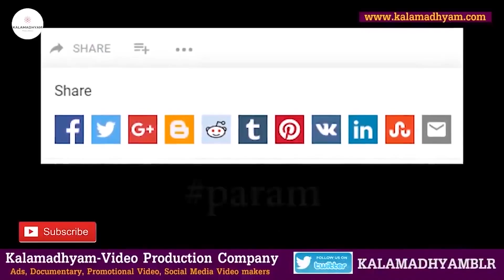'ಸಂಜೀವ್ ಕುಲಕರ್ಣಿ ಟಿವಿ ಚಾನೆಲ್ ಗಳಿಂದ ತಗೊಳ್ತಿದ್ದ ಪೇಮೆಂಟ್ ಎಷ್ಟು?'-E5-Anchor Sanjeev Kulkarni Wife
Interviewed & Directed by: KS Parameshwar
DOP: Raviraj Hombala
Produced by : Kalamadhyama Media Works.

ಸ್ಪಷ್ಟವಾಗಿ ಕನ್ನಡ ಮಾತನಾಡುತ್ತಿದ್ದ ಕನ್ನಡದ ಹೆಮ್ಮೆಯ ನಿರೂಪಕ, ನಟ ದಿವಂಗತ ಸಂಜೀವ್ ಕುಲಕರ್ಣಿ ಅವರ ಲೈಫ್ ಸ್ಟೋರಿ-ಪತ್ನಿ ಹಾಗು ಪುತ್ರ ಕಂಡಂತೆ. ಕೊನೆಯ ದಿನಗಳಲ್ಲಿ ತೀವ್ರ ನೋವು ಪಟ್ಟು ತೀರಿಕೊಂಡ ಕುಲಕರ್ಣಿ ಅವರು ಪಟ್ಟ ಹಿಂಸೆಗಳೇನು ಎಂಬುದನ್ನ ಅವರ ಕುಟುಂಬ ಮನಕಲಕುವ ಹಾಗೆ ವಿವರಿಸಿದ್ದಾರೆ. ನೋಡಿ, ಶೇರ್ ಮಾಡಿ,  ಎಂದಿನಂತೆ ಕಲಾಮಾಧ್ಯಮ ಯೂಟ್ಯೂಬ್ ಚಾನೆಲ್ ಬೆಂಬಲಿಸಿ...

SUPPORT KALAMADHYAMA YOUTUBE CHANNEL:
If you enjoyed this video, please consider supporting KALAMADHYAMA YOUTUBE CHANNEL by joining our membership community on YouTube by hitting the ‘join’ button below or on the home page. You could pledge a nominal sum and receive special privileges like behind the scenes footage, shoot updates, access to live q&a’s and more.

A/c name: Kalamadhyama Media Works,
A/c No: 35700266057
IFSC code: SBIN0007981
Bank: SBI
Branch: Padmanabhanagar, Bangalore, Karnataka, India

Team Kalamadhyama